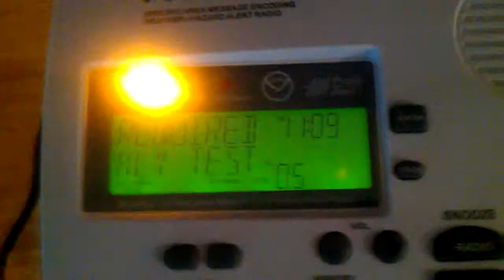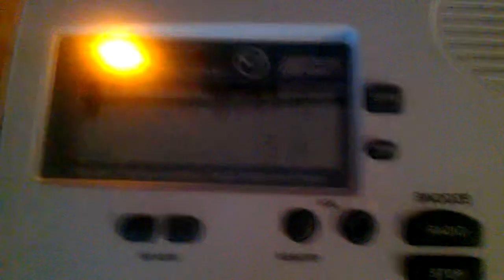Required Weekly Test WXK24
This is the RWT filmed on Wednesday, June 29,2011. Station WXK24 in Odell,IL.